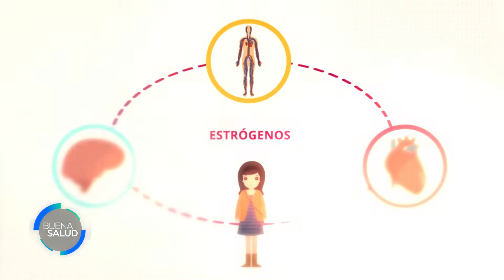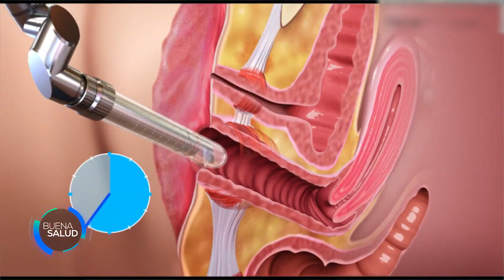MENOPAUSIA - DRA. MARÍA JOSÉ LUKACS